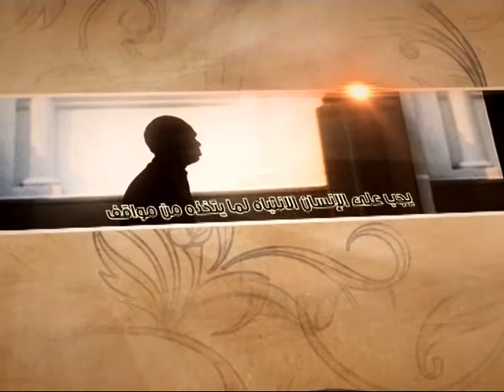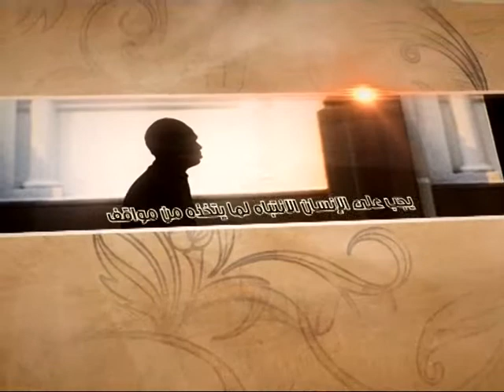العبقات - الإمام الحسين عليه السلام: مبدأ الهداية - آية الله الفقيه السيد محمدرضا الشيرازي رحمه الله